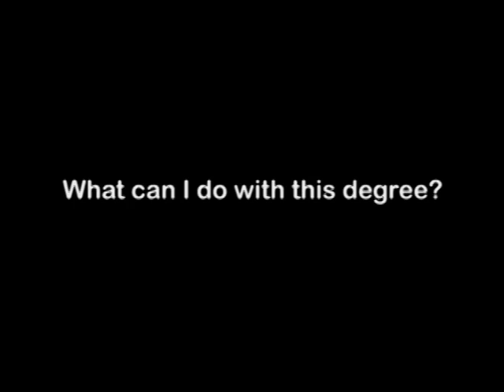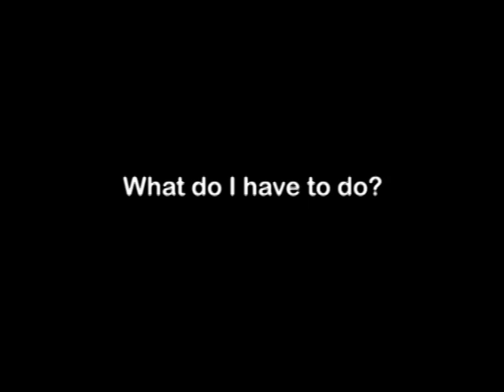Veterinary Medicine (DVM) degree, Faculty Advice Video from drkit.org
In this interview, the Assistand Dean for Admissions of a Veterinary Medicine program discusses jobs that can be obtained after graduation and the typical learning experiences found within the degree program.  In addition, advice is provided for students who might be considering enrolling in this type of degree program.